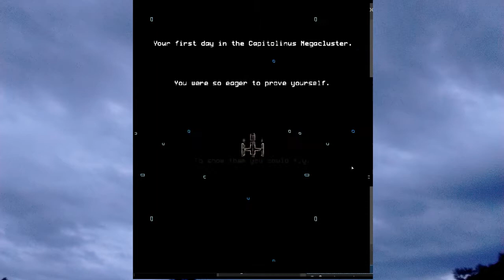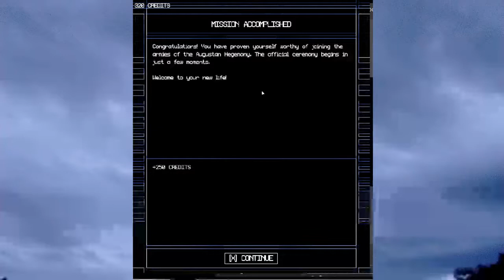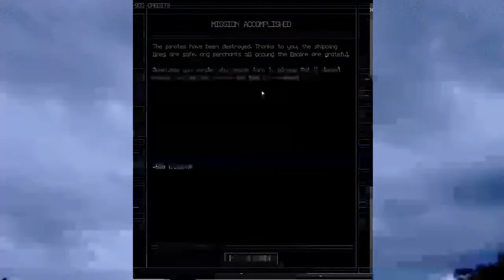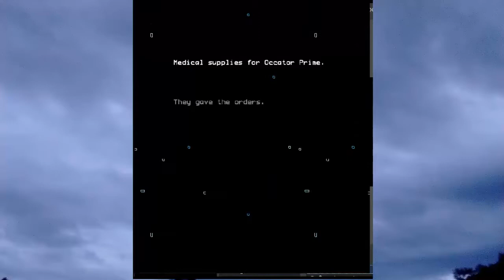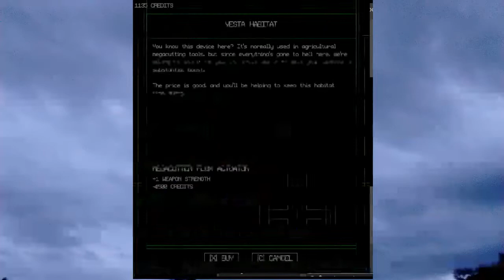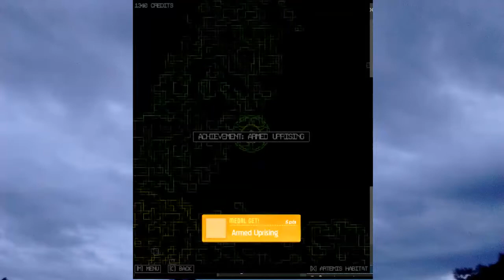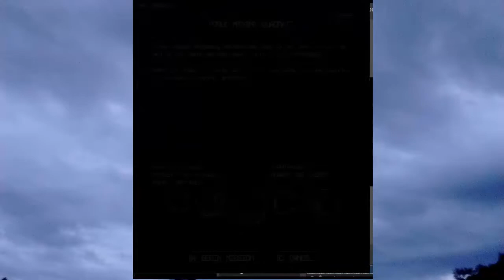Traitor ep 1 pt 1 (raw)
Traitor; a flash game from Newgrounds, with a surprisingly deep story